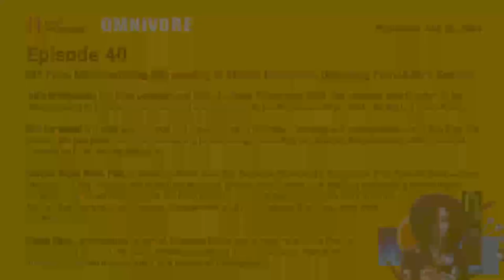Omnivore Podcast: Episode 40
EP 40: DIY Food Manufacturing, Responding to Market Disruption, Unlocking Formulation Secrets

Learn from the brightest minds in food science in the July episodes of the Omnivore podcast. Julie Smolyansky, CEO and president of Lifeway Foods, talks about her decision to keep manufacturing in house after her father, a mechanical engineer, started the company in 1986. Rob Dongoski, global lead for food and agriculture at Kearney, shares his thoughts on how food companies should be responding to the impact of inflation and other market-disrupting challenges. Sargento Foods’ Dr. Karthik Sajith Babu and Kartik Shah return to the Omnivore podcast to talk about how to unlock the keys to successful new product formulations. Almonds offer endless possibilities for innovation. Visit Almonds.com/Trends to learn more.